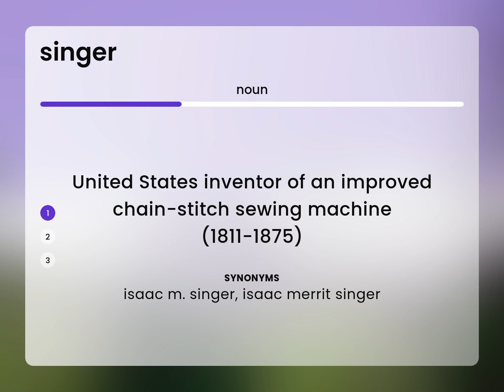Singer — meaning of SINGER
SINGER in the dictionary

Susan Miller (2023, March 1.) What is Singer definition?